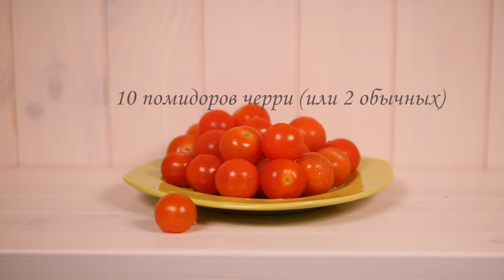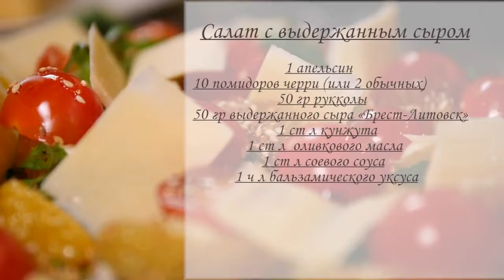Салат с выдержанным сыром